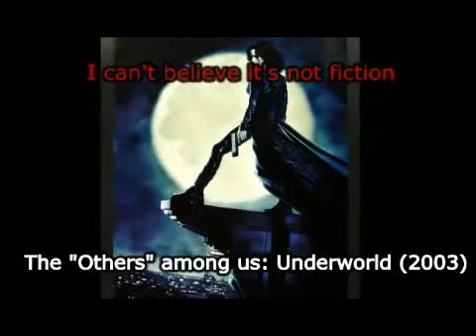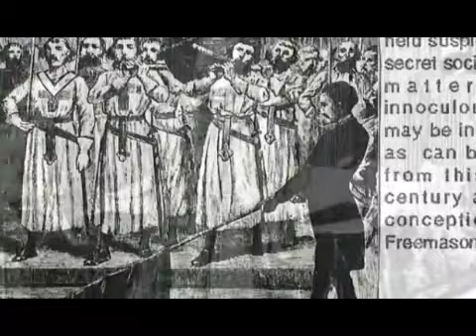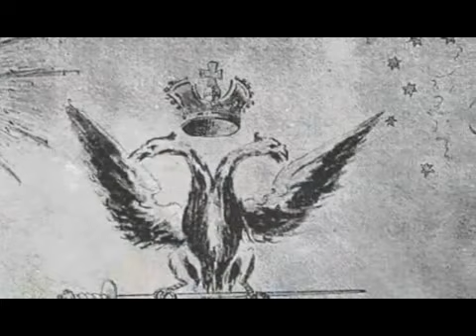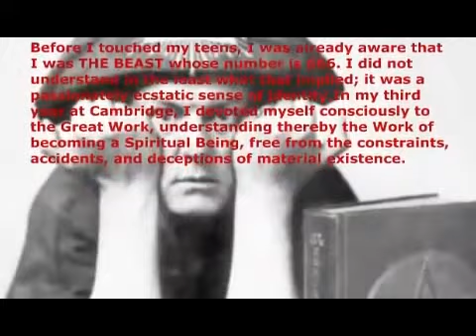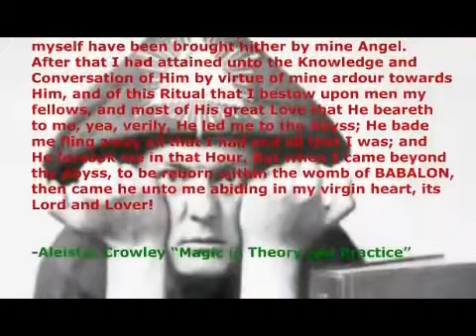Soul Travelers Michael Wynn 👿 Supernatural Demonic Magic Illuminati 👽 Spirit World Documentary 16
Soul Travelers, Michael Wynn, Occult, Supernatural, Demonic, Magic, Illuminati, Spirit, World, Documentary

Michael Wynn's 'The Soul Travelers' - ANCIENT SECRETS REVEALED (OCCULT SUPERNATURAL DOCUMENTARY) - The Magick Secrets Revealed - The Truth about Angels and Demons - True Story Behind GOVERNMENT Aliens Ufos Demons Illuminati & Satanism - Secret Ancient knowledge exposed

387911 Alien UFO Agenda Secret Underground Bases Free Energy Conspiracy Theory Documentaries research!  Best UFO documentaries of all time!

Illuminati Celebrity Satanism Exposed!! 2015 [Full

Soul Travelers ☕ Occult Demons Magic Satanism Illuminati Freemasons 👽 Spirit World Documentary YouTube Playlist

Michael Wynn's "The Soul Travelers" reveals the truth about mythology, the spirit world, Satanism, Freemasons, and the Illuminati.

Spirit World Documentary
The video discusses the details of the spirit world, Chakras, Demons, and Angels - the occult, and Satanic Freemasons Illuminati symbolism.

Occult Demons Behind Real Magic - Freemasons Illuminati
The Soul Travelers is surely among the most revealing documentaries on the subject of magic and the occult, as it takes a revisionist look at the symbols of secret societies like the Freemasons - Satan, Jesus, Babylon, and more from the perspective of the occult.

Demonic Magic Documentary
The Soul Travelers (released 12/31/10) reveals the truth about mythology, the spirit world, Satanism, Freemasons and the Illuminati. This documentary reviews mythology and tales of ancient man.

Satanic Magic
Then the video discusses the details of the spirit world, chakras, demons, and angels. It continues by delving into the details of the occult, and Satanic Illuminati symbolism.

Occult Magick
The Soul Travelers is surely among the most revealing documentaries on the subject of magic and the occult, as it takes a revisionist look at the symbols of secret societies like the Freemasons.

More information about the Freemasons here!

Hollywood Insiders: Beneath the Surface follows the career of movie writers such as: James Cameron, Roland Emmerich, David Goyer, and Michael Ferris. It also examines symbolism in movies like: Avatar, 10000BC, 2012, The men who stare at Goats, Sherlock Holmes, Surrogates, Jumper, and The Crow 2. Further, it analyzes predictive programming, the mayan calender, global warming, the supernatural, mythological retellings in movies.

Full Disclosure is a full-length documentary that takes a deep, analytical look at Illuminati and symbolism in numerous movies. Examining each movies use of all-seeing eyes, pyramids, suns, and serpents; then reviewing more covert satanic symbolism rooted in Egyptian, Christian, and Islamic traditions. Examining [ Batman,Watchmen, The Simpsons, Men in Black,Tomb Raider, Blade, Hellboy,The Lion King, THX-1138, Conan the Barbarian, Stargate, The man who would be king, more..]

Magick & The Matrix is about Abdul AlHazred's Necronomicon and the Illuminati's concealment of the truths it bares. This documentary takes a practical look at black magic and the forces behind it. Then, delves into The Matrix-like world the Necronomicon paints. It discusses the multi-dimensional beings that feed off of us, parallel universes, and explains much Illuminati and Freemasonic imagery.

Illuminati/NWO Movie Symbolism & Predictive Programming Presentation - Much like an "extras" to the Hollywood Insiders series, this presentation reviews Illuminati symbolism, Satanism.

Soul Travelers Secret